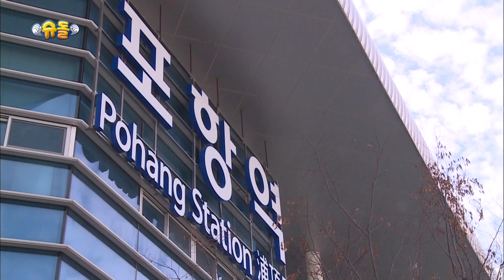Seungjae and Sihyun are going for a walk with their horses! [The Return of Superman/2019.03.03]